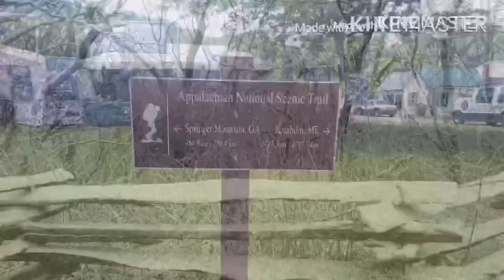Day 144 of my Appalachian Trail through hike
Pinkham Notch to Imp Campsite